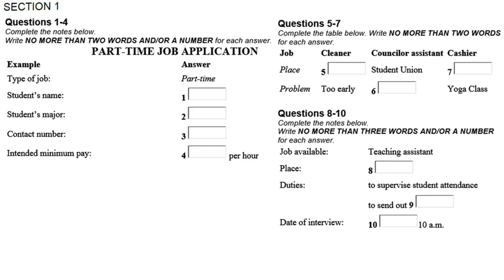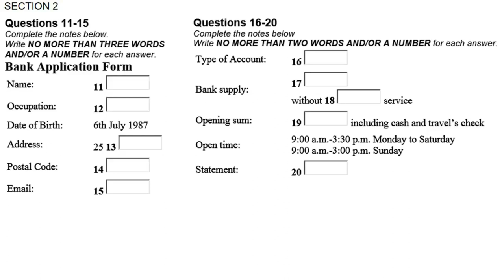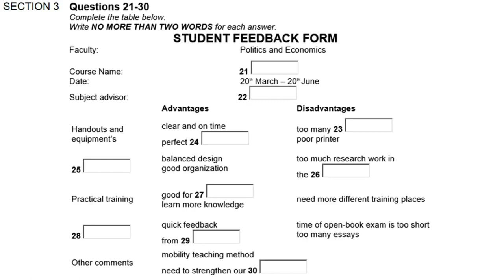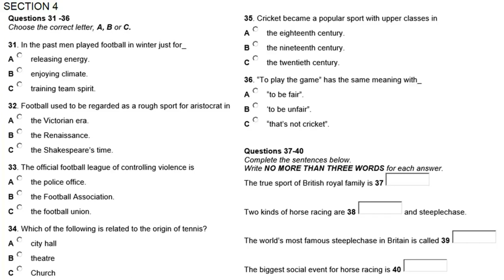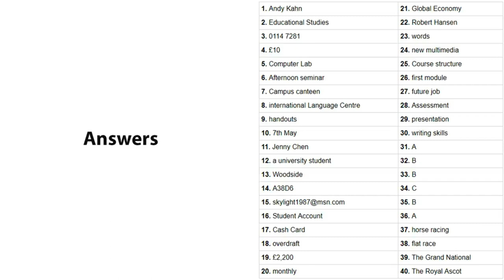IELTS LISTENING PRACTICE TEST 2021 WITH ANSWERS | 08.04.2021 LISTENING